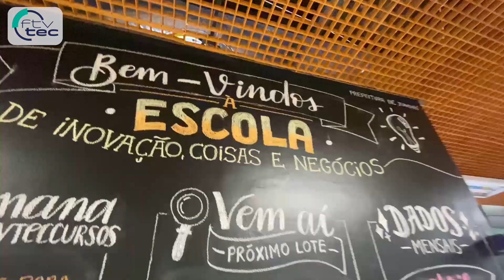Alunos do CMEJA visita TVTEC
CMEJA NA TVTEC 📺 Você já imaginou como é a TVTEC? Nesta semana o pessoal do CMEJA veio conhecer o nosso espaço e onde tudo acontece. Olha só o que eles acharam ⤵️